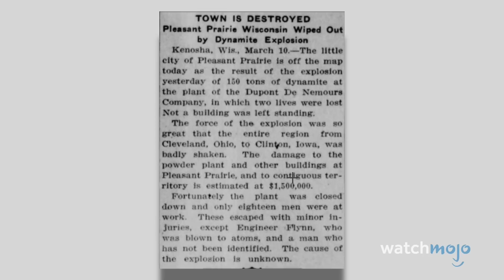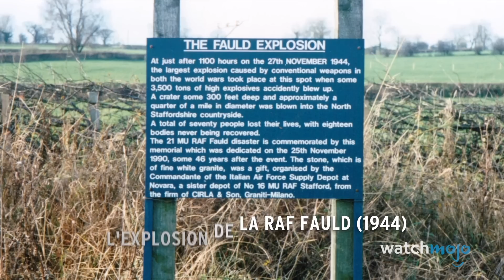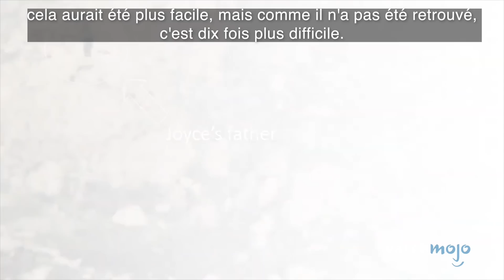TOP 10 des plus grosses EXPLOSIONS jamais enregistrées !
Ces explosions ont fait basculer le monde... littéralement. Pour cette liste, nous nous intéresserons aux plus grandes explosions de l'histoire de l'humanité, mesurées en termes d'ampleur et de rendement. Notre décompte comprend l'explosion de Beyrouth en 2020, l'explosion d'Halifax, l'explosion du lancement de la N1, et bien d'autres encore ! Que pensez-vous de ces événements historiques ? Faites-le nous savoir dans les commentaires ci-dessous !